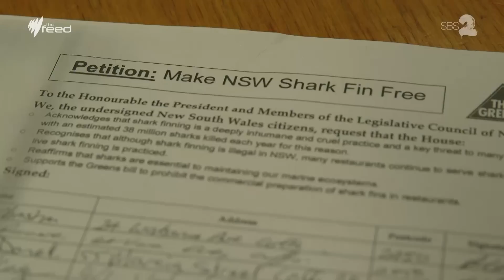Shark finning for shark fin soup I The Feed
We debate over small shark culls, but the fins of thousands of slaughtered sharks are imported into Australia each year.